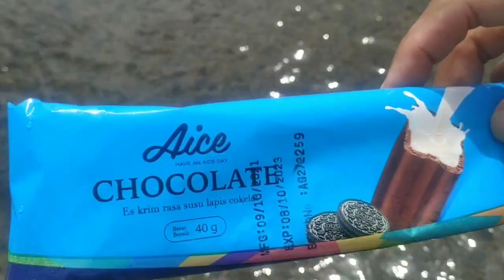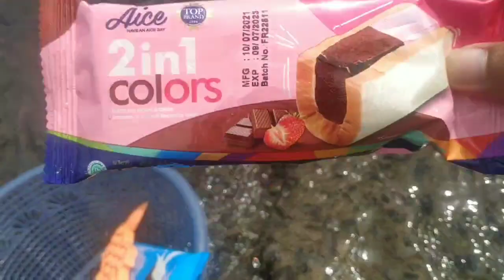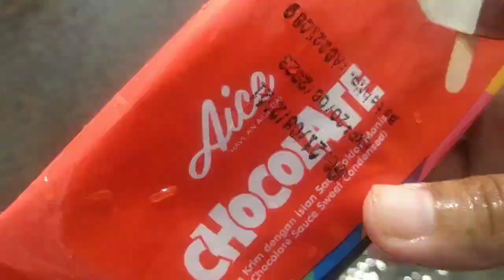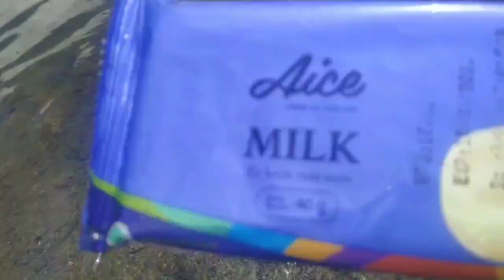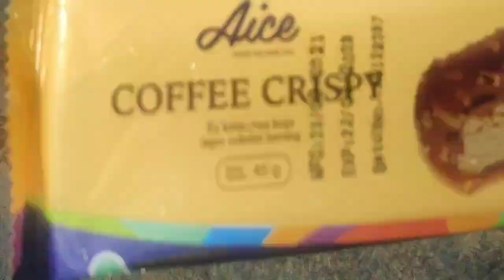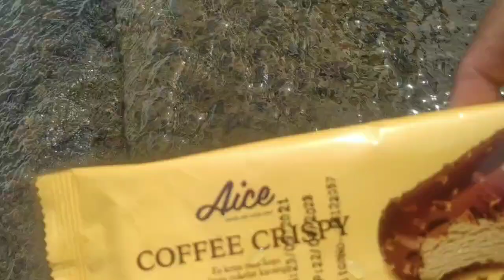find lots of ice cream, candy yupi and pop it || part4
video ini hanya hiburan semata untuk  mencari dan menemukan permen yupi ,es krim dan jajanan serta mainan,

smoga terhibur

smoga terhibur